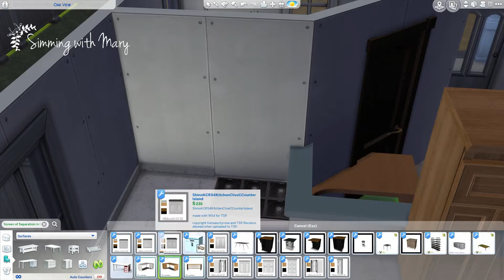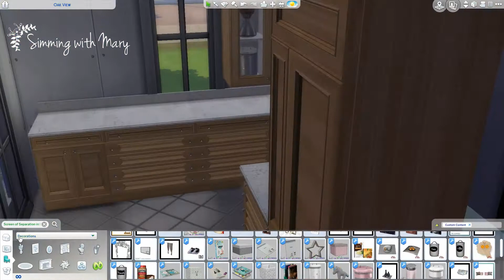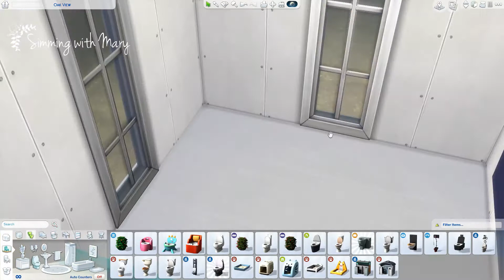The Sims 4: Speed Build - Oak View [Collab with SimsDreamsSpace + CC links + HOUSE DOWNLOAD]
Today`s video is coming up earlier because it`s a collab with a lovely girl from Australia – SimsDreamsSpace. She built this beautiful traditional family house and I had to decorate it.

SimsDreamsSpace`s social

CC links